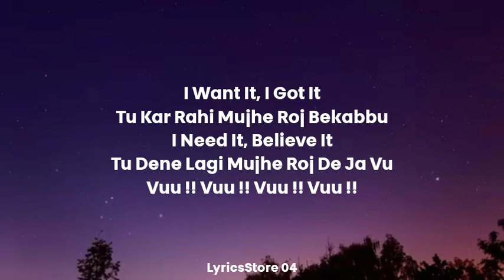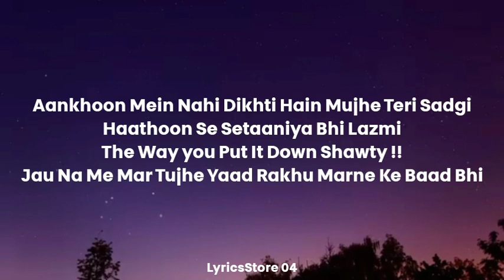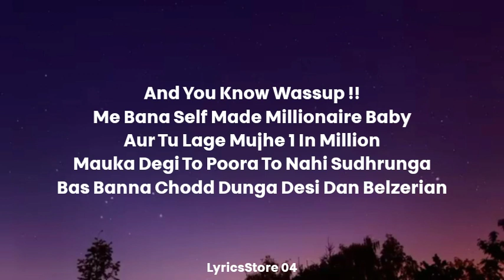Dejalo Lyrics - King | Champagne talk | Saurabh Lokahnde | LyricsStore 04 | LS04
Dejalo Song is taken from king's brand new album "Champagne talk" Which Is Sung By King. Lyrics Are Also Penned By King While Music Is Produced By Saurabh Lokahnde. Official Music Video Is Released On Official Channel "King".

Song Credits -
Song - Dejalo
Artist - King
Lyrics - King
Label - King

Lyrics:-
Humm Kya Hi Dhundenge
Tumse Milne Ke Bahane
Bas Yaad Rakhna
Humm Hain Tere Deewane

To Phir Mere Sapne Me Aayi Thi
Mera Mood Ni Tha Tune Hi Pilai Thi
Tujhe Pyaar Karna Koyi Majak Nahi
Kitno Ki Aankhoin Ke Niche Se Tu Churai Thi

Tu Kar Rahi Mujhe Roj Bekabbu
I Need It, Believe It
Tu Dene Lagi Mujhe Roj De Ja Vu
Vuu !! Vuu !! Vuu !! Vuu !!

Aa Hum Dono Ho Jaaye
Bekabbu !! Uuu
Bekabbu !! Uuu

Tumhe Dekh Dil Hara
Abhi Tak Naam Bhi Na Pucha Hain Tumhara
Kaha Tumm Rehti Ho Kya Karti Ho
Yaha Ki Nahi Lagti Ho Yeh Me Kehna Chahra

Aankhoon Mein Nahi Dikhti Hain Mujhe Teri Sadgi
Haathoon Se Setaaniya Bhi Lazmi
The Way U Put It Down Shawty !!
Jau Na Me Mar
Tujhe Yaad Rakhu Marne Ke Baad Bhi

Tujhe Rook Lu
Ghar Jaane Na Du
Tanha Na Rahu

Bekabbu !! Uuu
Bekabbu !! Uuu

Tune Mushkil Kiya Jinna
Chehra Tera Indian Baaki Sabb Latina
Aadhi Se Jyaada Delhi To Humne Bhi Chhan Rakhi
Par Tere Jesa Kabhi Dekha Ni Nagina

And You Know Wassup !!
Me Bana Self Made Millionaire Baby
Aur Tu Lage Mujhe 1 In Million
Mauka Degi To Poora To Nahi Sudhrunga
Bas Banna Chodd Dunga Desi Dan Belzerian

Uuu !!
You Know I'am A Bad Boy
Uuu !!
Just Be My Bad Girl
Uuu !!
And F*ck The World Shawty

Bekabbu !! Uuu
Bekabbu !! Uuu